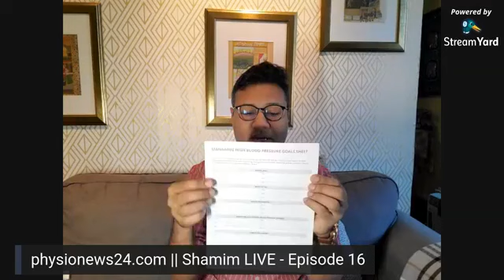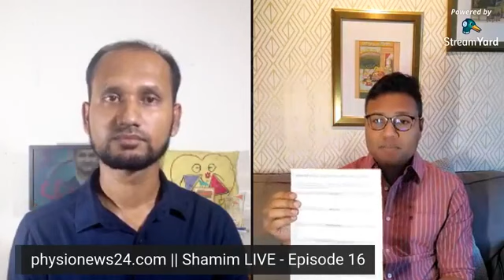৩০ দিনের ফিটনেস চ্যালেঞ্জ II Shamim LIVE Episode 16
ফিজিওনিউজ২৪.কম এর ফেসবুক লাইভ শো Shamim_LIVE প্রোগ্রামে নিউইয়র্ক থেকে যুক্ত আজকের অতিথি ড. ইমরুল কবির বলছেন হোম কোয়ারান্টাইনে থাকা অবস্থায় সুস্থ ও কর্মক্ষম থাকতে করণীয় বিষয়ে।